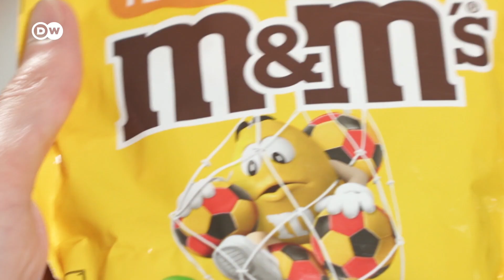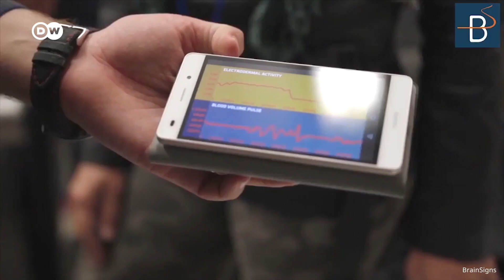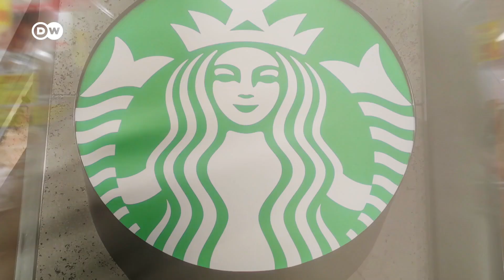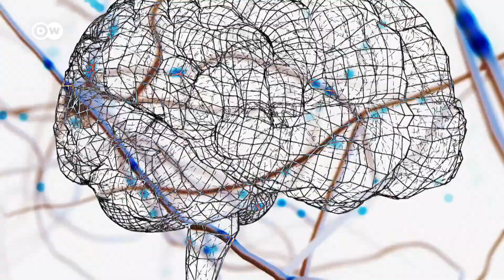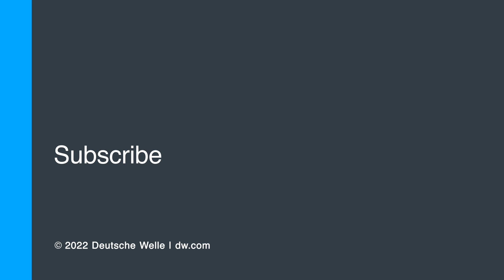மனித மூளைக்குள் நுழைய காத்திருக்கும் பெரு நிறுவனங்கள்? Neuro Marketing தெரியுமா? | DW Tamil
உங்களை இன்னும் நிறைய பொருட்களை வாங்க வைப்பதற்கு, நிறுவனங்கள் உங்கள் மூளையை ஆராய்ச்சி செய்கின்றன. இதற்குப் பெயர்தான் நியூரோ மார்க்கெட்டிங். இது ஒரு சக்தி வாய்ந்த மார்க்கெட்டிங் முறை. பெரும்பாலும் நம்மால்கூட அணுக முடியாத ஒரு விஷயத்தை அது நிறுவனங்களிடம் தருகிறது, அதுதான் நம் ஆழ்மனம்.